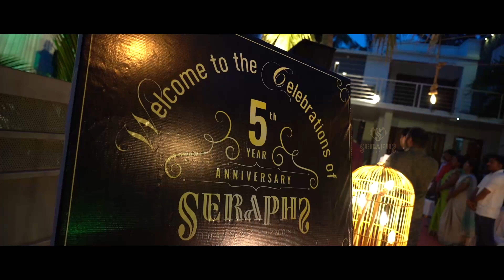SERAPHS 5th ANNIVERSARY I Chief Guest MR. JERRY AMALDEV (Music Director)